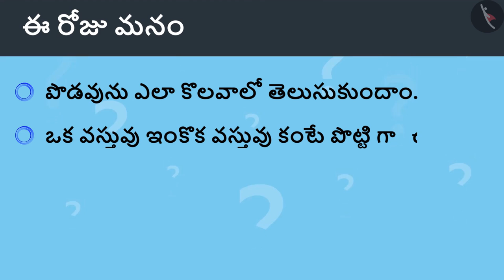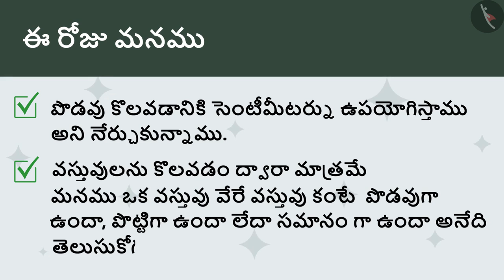సెంటీమీటర్ యొక్క అర్ధం | Part 1/3 | Meaning of a centimetre | Telugu | Class 4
"సెంటీమీటర్ యొక్క అర్ధం | Part 1/3 | Meaning of a centimetre | Telugu | Class 4 | పొడవుని కొలవడం | कक्षा 4 | NCERT | పొడవు మరియు పొట్టి

Meaning of a kilometre | Measurement of Length | Grade 4 | NCERT | Long and Short

Welcome to part 1 of Meaning of a centimetre. In this video, we will discuss the concept of Meaning of a centimetre.